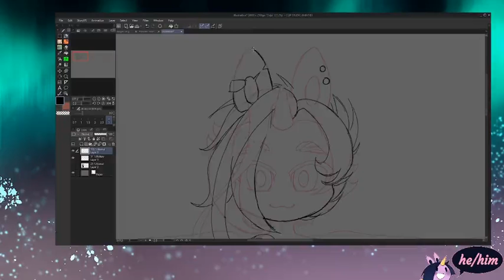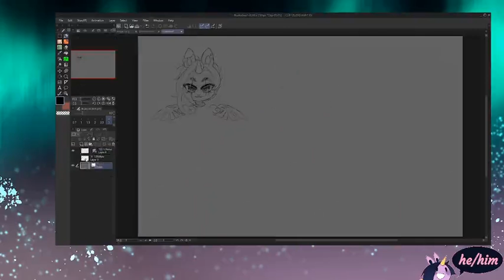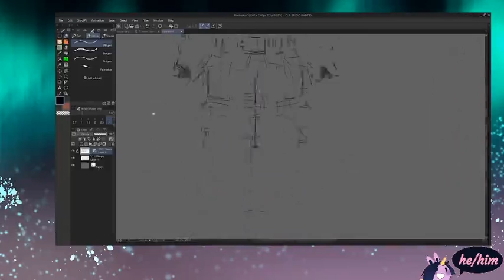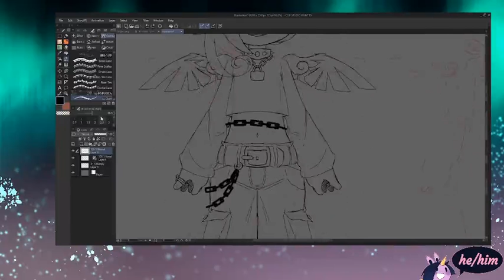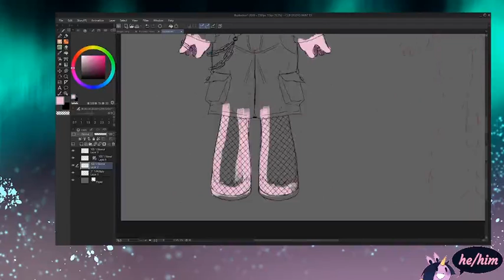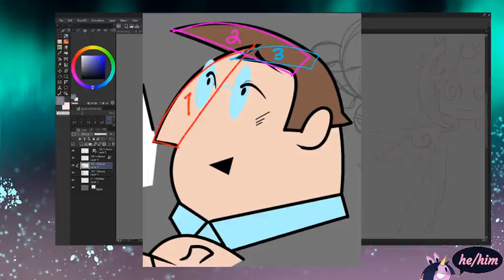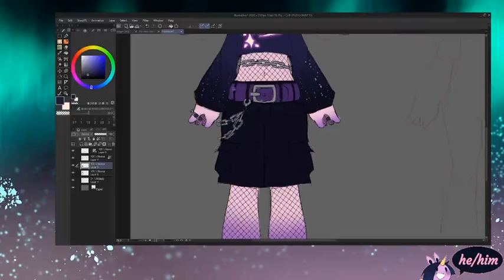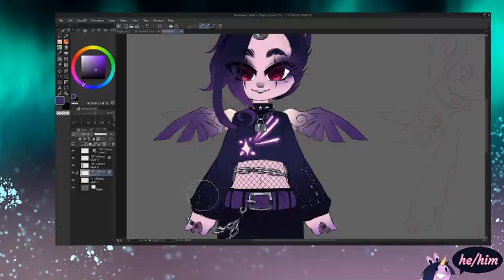CHARACTER DESIGN RAMBLE (speedpaint)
take a drink every time I say particularly youll d i e or smth
(i'm so good at thumbnails)

Another unscripted thing but this time not depressing lol